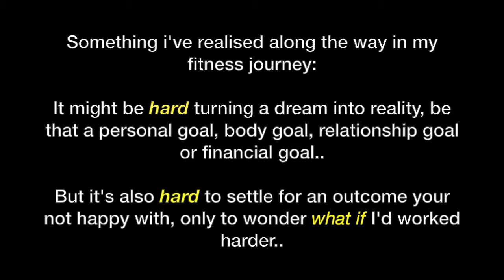Raw Talk Ep 1 | What is your dream worth?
"Raw talk" episodes are going to be in a VLOG setting where I discuss different topics and experiences in a very open and honest way. I will be sharing my own beliefs, thoughts and opinions which I hope might motivate or inspire others to step outside their comfort zone.